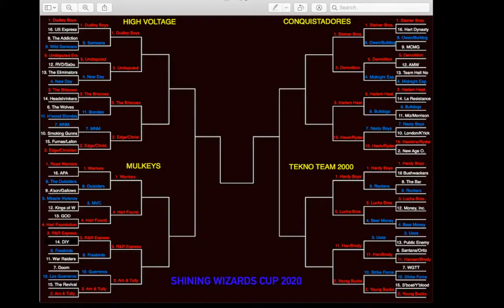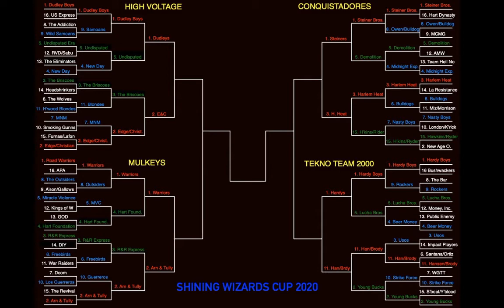Shining Wizards Cup 2020 Elite Eight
The Sweet Sixteen has come and gone, and we are on our way to the Elite Eight. Find out who advanced & what the Elite Eight Looks like.
Voting starts on Facebook & Twitter on Thursday April 9th Noon